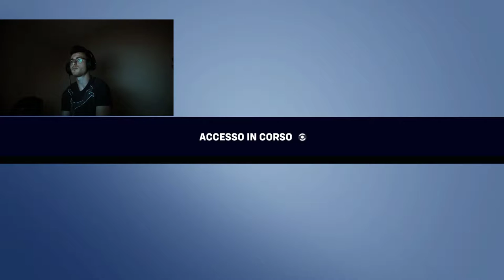OVERWATCH 2 EP 3 (No Commentary)